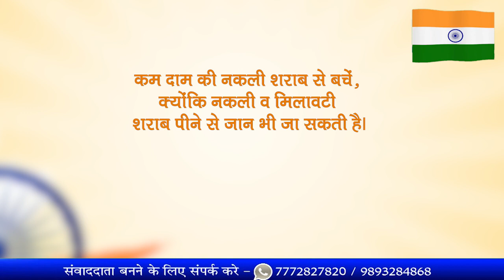पूर्व निमाड़ में बसे जिला खंडवा की ओर से सभी देशवासियों को 5 अगस्त की हार्दिक हार्दिक शुभकामनाएं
वतन पर जो फिदा होगा अमर वो हर नौजवान होगा रहेगी जब तक दुनिया यह अफसाना उसका बयान होगा

पूर्व निमाड़ में बसे जिला खंडवा की ओर से सभी देशवासियों को 75वें स्वतंत्रता दिवस की
हार्दिक बधाई एवं शुभकामनाएं!

विनम्र निवेदन : सरकार द्वारा अधिकृत शराब दुकान से खरीदकर ही शराब पीयें। कम दाम की नकली शराब से बचें, क्योंकि नकली व मिलावटी शराब पीने से जान भी जा सकती है।

कोविड-19 गाईड लाईन का पालन करते हुए भीड़भाड़ से बचें, मुंह पर मास्क लगाएं और वेक्सीन लगवाकर देश को कोरोना मुक्त बनाने में सहयोग करें।

सौजन्य से : खंडवा जिले से एक अधिकृत शराब ठेकेदार

खबर समय जगत के लिए खंडवा से ब्यूरो चीफ दीपक चौबे एवं टीम